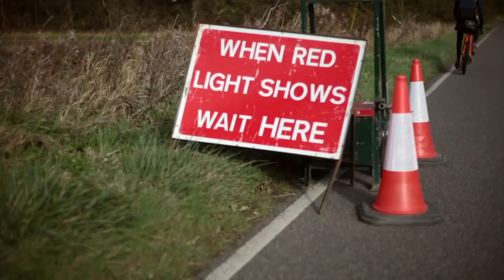Tales from the road: A five-month bikepacking trip with Josh Ibbett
In 2017, Apidura Ambassador Josh Ibbett left his home in England to embark on a five-month bikepacking trip through Europe, North America, and Mexico.

We caught up with Josh after he'd returned home to find out what it was like.

As a reminder, Josh Ibett is the 2015 winner of Transcontinental race, one of the most famous longue-distance race in bikepacking world.

→ Apidura : We create ultralight, rackless packing systems that help cyclists see the world, race across continents, and discover new cultures.

Our team is based in London, but we support riders, rides, and races all over the world. Among those we support are Apidura Ambassadors, a group of dedicated riders who help others discover the potential of bikepacking.